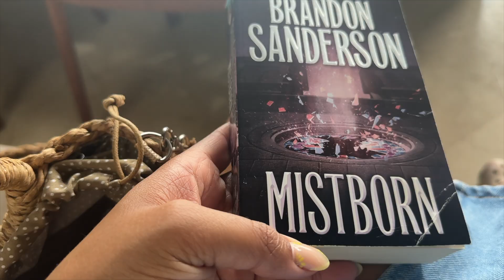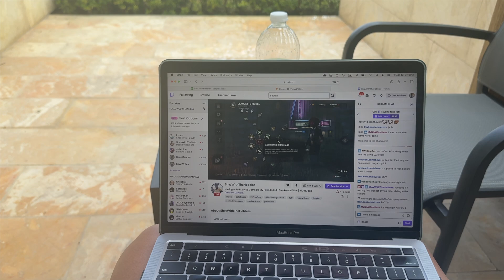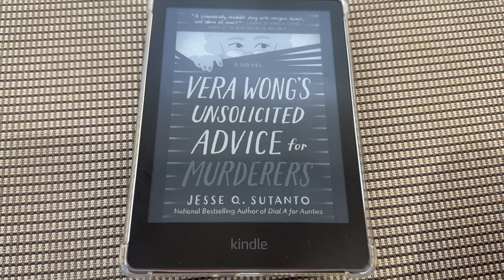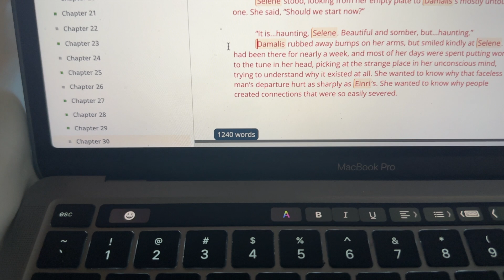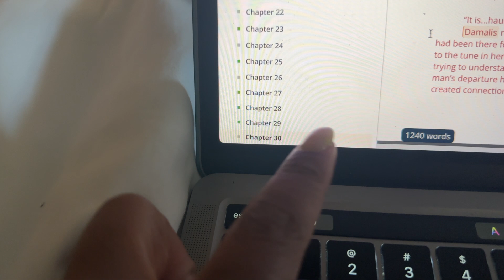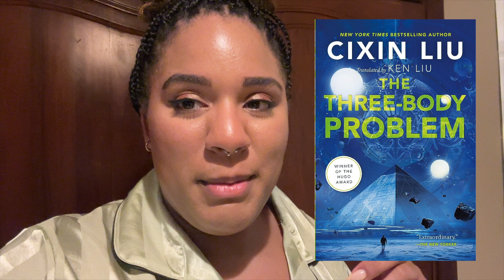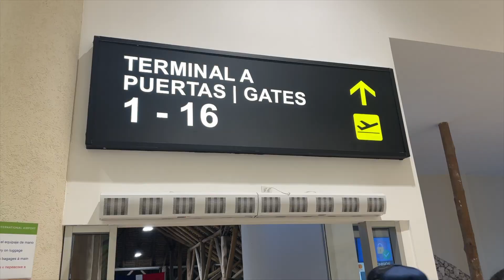Writing Fantasy & Reading Randomly in Punta Cana! | a cozy writing vlog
Join me on a much needed getaway in Punta Cana! The weather was absolutely beautiful, and the words were flowing!! The desire to read…not so much 😆 in this cozy writing vlog I managed to pass the midpoint (finally!) and move on to Bad Guys Close In, leaving me with only 10 chapters before writing THE END (for now…)! Let me know how writing has been for you, and don’t forget to tell me your dream productive vacation down below!!

🌸a wish list🌸